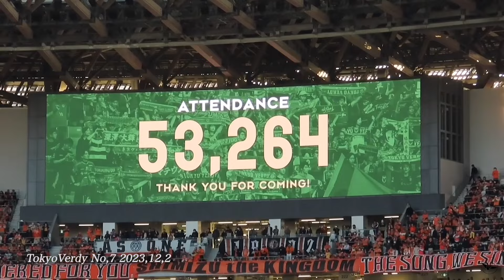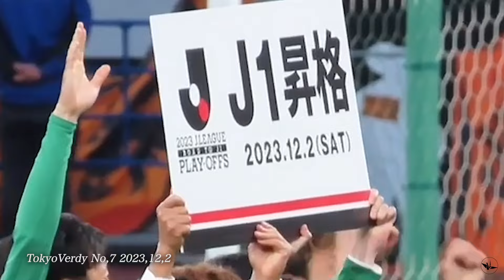16年ぶりJ1昇格決定【追憶】KOKI MORITA 〜森田晃樹〜 2023/12/02 J1昇格プレーオフ 東京ヴェルディ vs 清水エスパルス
2023/12/02 J1昇格プレーオフ
東京ヴェルディ1-1清水エスパルス
得点者：39染野